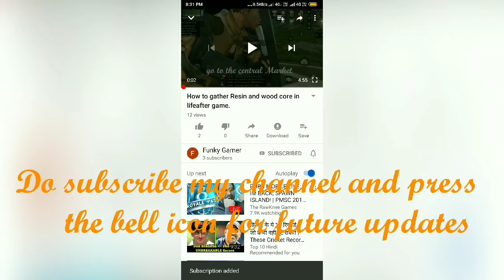How to get glue in Lifeafter.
Hi guys.
Today I will show you how you can get glue in Lifeafter game. If you are not a member of a camp don't worry I have also shown how you can get glue  just watch the video.till end.

Thankyou.